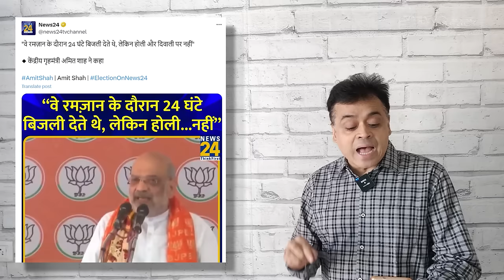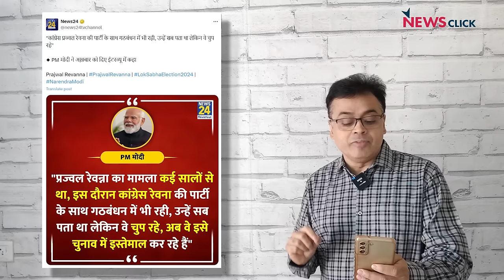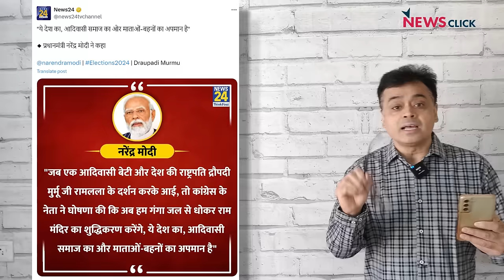क्या लोकसभा चुनाव में बीजेपी सिर्फ "झूठ बोलो",वाले सिद्धांत पर राजनीति करेगी?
न्यूज़चक्र के इस एपिसोड में वरिष्ठ पत्रकार अभिसार शर्मा प्रधान मंत्री नरेंद्र मोदी और गृह मंत्री के एक के बाद एक झूठे, सांप्रदायिक और भड़काऊ बयानों का सच सामने रखते हैं। कांग्रेस के मेनिफेस्टो पर लगातार ग़लत बयानी का पर्दाफ़ाश करते हैं और अरविन्द केजरीवाल के बयानों पर अमित शाह के चयनात्मक खंडन पर भी सवाल उठाते हैं।